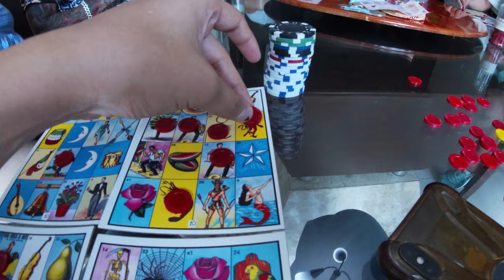¡¡¡VLOG DEL DIA DEL PADRE!!!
Hola gente bonita! gracias por esperar nuestro video ya que nos tomamos unas pequeñas vacaciones pero no se diga mas... El día de hoy les ofrecemos nuestra convivencia familiar en el Día Del Padre! Esperamos que lo disfruten no olviden SUBSCRIBIRSE, darle LIKE, COMENTAR y activar la CAMPANITA sí les gusta nuestro contenido! Los amamos.

Comenta tu parte favorita del video si llegaste hasta aquí :)
Solo los reales leen la descripción!